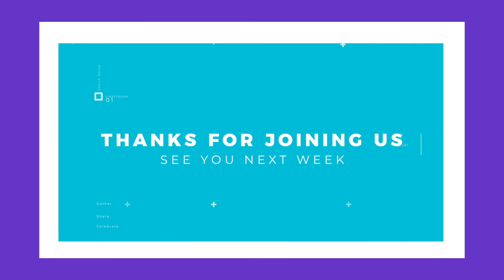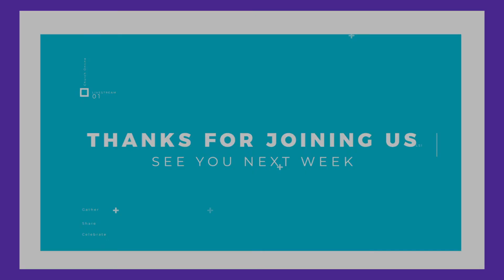GP Kids Lesson 7/19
Pam teaches us that even when life feels like it's spinning out of control God is with us.